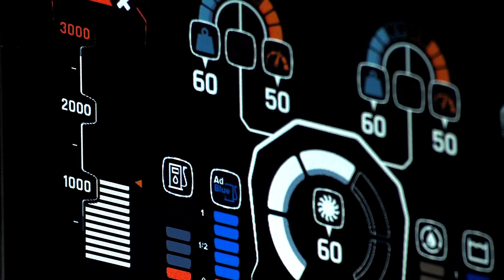Predstavljanje LYNX čistilice u Zagrebu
Snimke sa predstavljanja Rascove nove kompaktne vakuumske čistilice LYNX, održanog 11. rujna 2019. u zagrebačkoj galeriji Lauba.